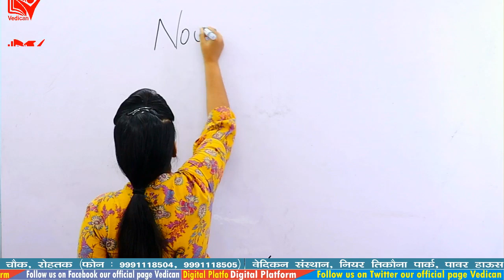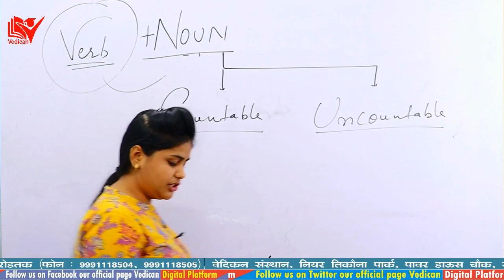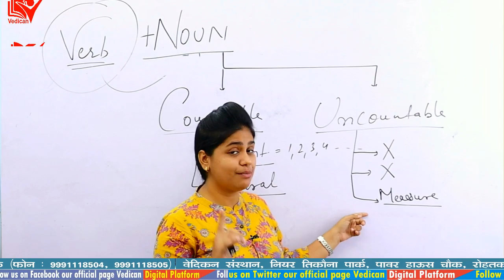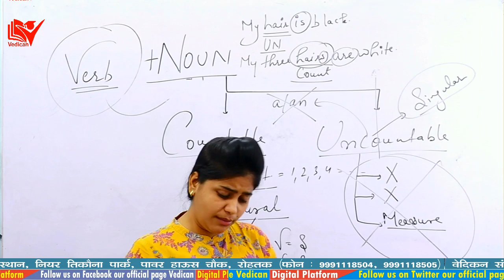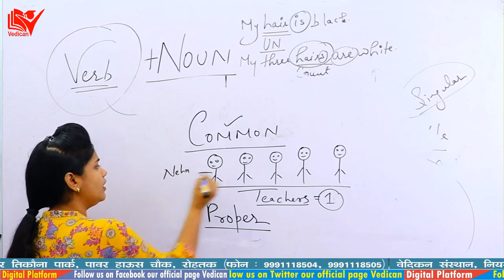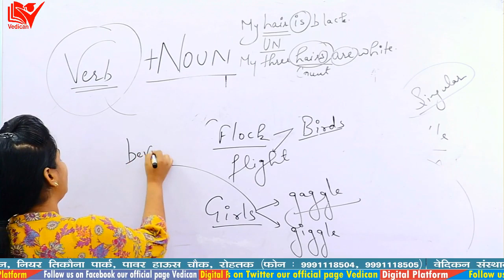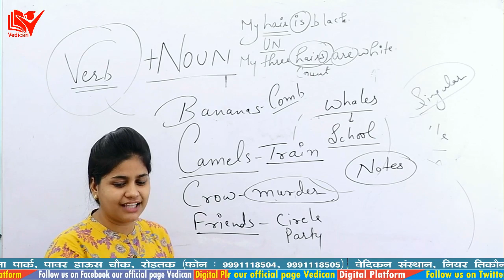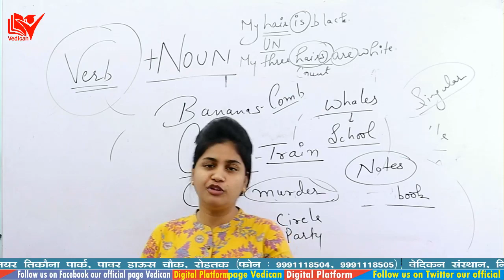15 May 2020 Noun | Class By Neha Ma'am | Vedican | English For Competitive Exams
All the previous year  question papers will be solved regularly

(Marathon Class)Live Test By Vedican Experts: 5:30 PM

Vedican Highlights:-

- CLAT offline/Online Coaching
- CTET offline/Online Coaching

Vedican Highlights:-

- CLAT offline/Online Coaching
- CTET offline/Online Coaching

Our Official Facebook Page:-vedican
Vatican Institute Rohtak